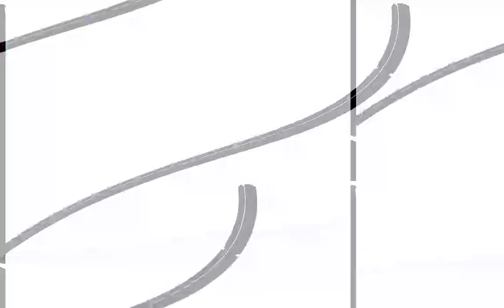[EPILEPSY WARNING] Movie 23 04 07 12h25m13s *Photosensitivity Warning*